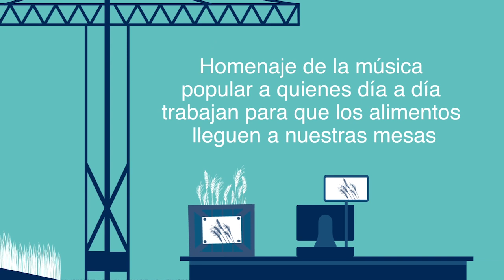Fabian Marquisio "Búscame en la luna"